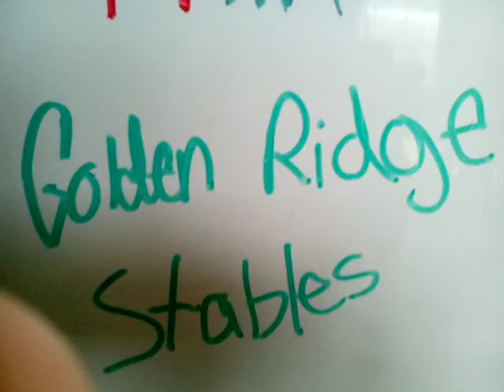The race horse ep3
Ep4 coming soon